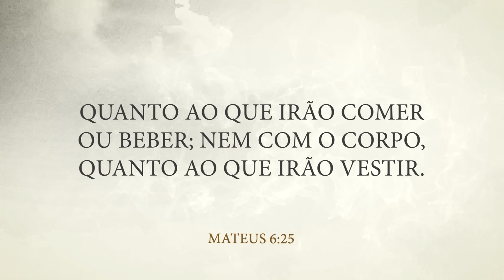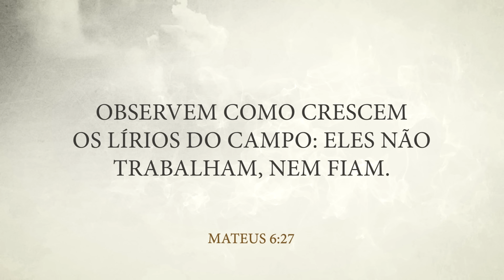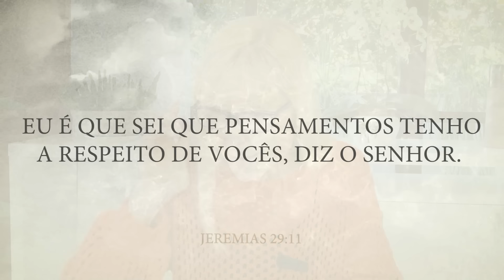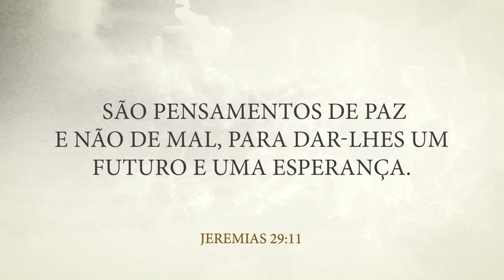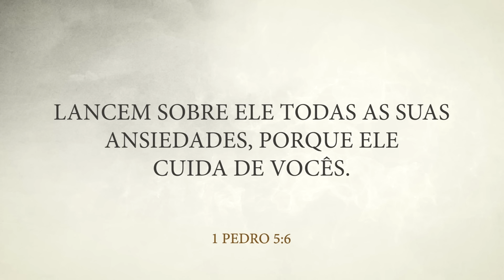MENSAGEM DA MANHÃ - Transforme seu dia - Reflexão bíblica para uma manhã abençoada - Oração de Hoje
Vamos fazer uma oração poderosa hoje. Compartilhe essa corrente de oração e acompanhe esse nosso devocional diário.